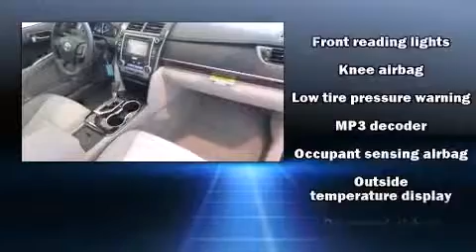2014 Toyota Camry in Pleasant Hills, PA 15236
Day Toyota Scion
1110 Clairton Blvd.
in Pleasant Hills, PA 15236

Discerning drivers will appreciate the 2014 Toyota Camry. This 4 door, 5 passenger sedan will allow you to take command of the road with confidence! Smooth gearshifts are achieved thanks to the 2.5 liter 4 cylinder engine, and for added security, dynamic Stability Control supplements the drivetrain. Both high fuel economy and flexible performance are assured by the 6 speed automatic transmission. Toyota prioritized practicality, efficiency, and style by including: 1-touch window functionality, a tachometer, an outside temperature display, tilt and telescoping steering wheel, cruise control, an overhead console, and more. Premium sound drives 6 speakers, providing you and your passengers a sensational audio experience. Take assurance in side curtain airbags, providing head protection in the event of a severe collision. Our knowledgeable sales staff is available to answer any questions that you might have. They'll work with you to find the right vehicle at a price you can afford. We are here to help you.